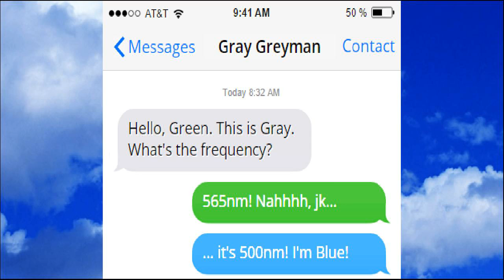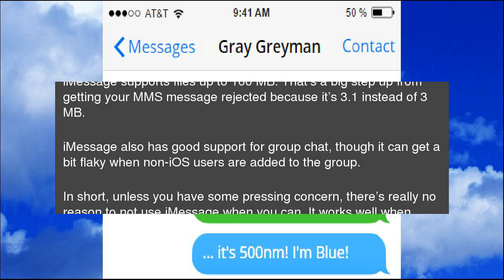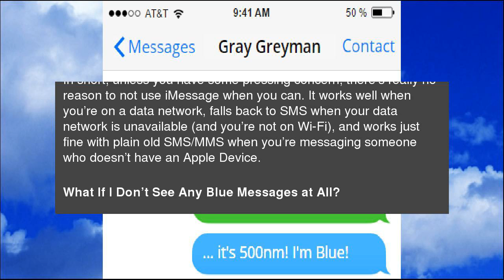Why Are Some iMessages Green and Some Blue on My iPhone?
You may have noticed that some messages in iPhone’s Message app are green, while some are blue. What do those colors mean and does it even matter? Why Are Some iMessages Green and Some Blue on My iPhone?